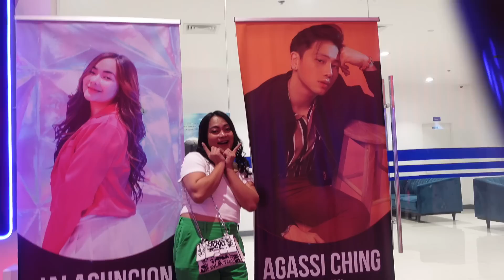PASABOG NA RED CARPET WITH JAIGA! (DREAM COME TRUE!)